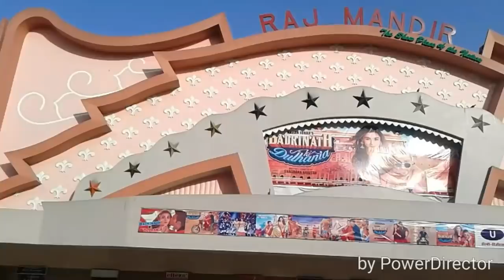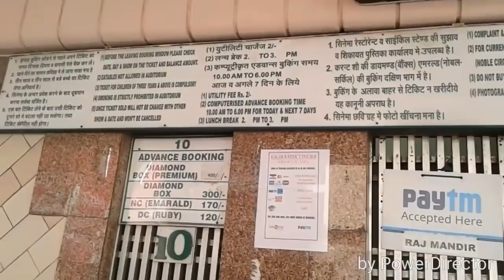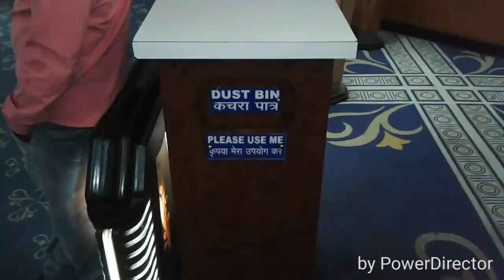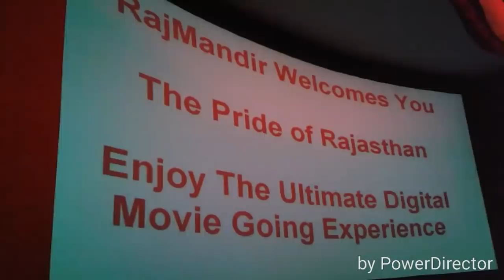AMAZING cinema hall RAJ MANDIR in jaipur/Full Visit of RAJ MANDIR cinema hall/theater jaipur